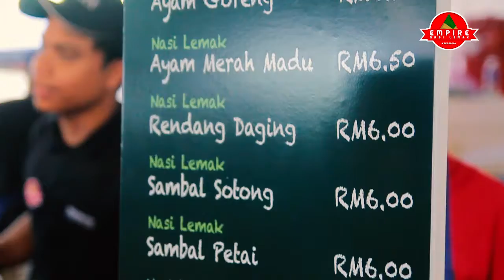EMPIRE NASI LEMAK at MAHA 2016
bertempat di Maeps. Serdang bermula 1hb Disember sehingga 11 Disember.

Mari ramai-ramai kita meriahkan lagi booth Empire Nasi Lemak di Maha 2016